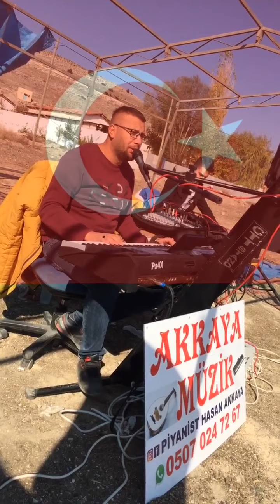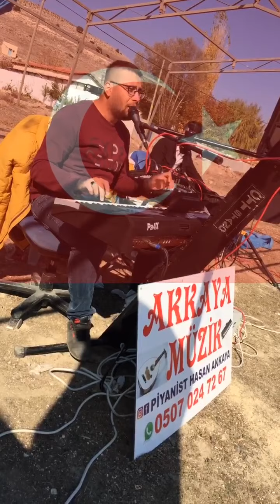AFYONLU PİYANİST HASAN AKKAYA | AMMAN HAVAR HAVAR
Afyonun Youtube Platformu AfyonTube Hoşgeldiniz.
Afyon
Afyontube
Afyonkarahisar
Afyon Oyun Havaları
Ekrem Gülgün
Cümbüş
Kemalokko
Tafatır
Taffatır
Taffatır Burak
Afyon Şivesi
Afyonlu Piyanist
Afyon tanıtım
visit afyon
garahisarlıyın
Ali Bozkurt
Hasan Akkaya